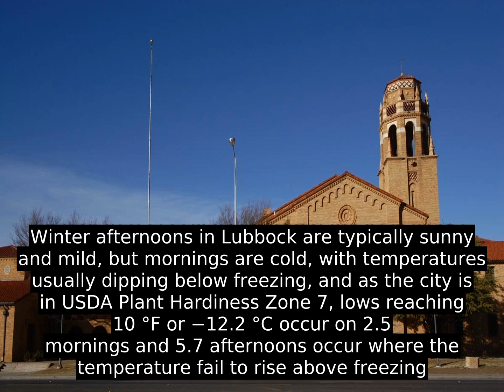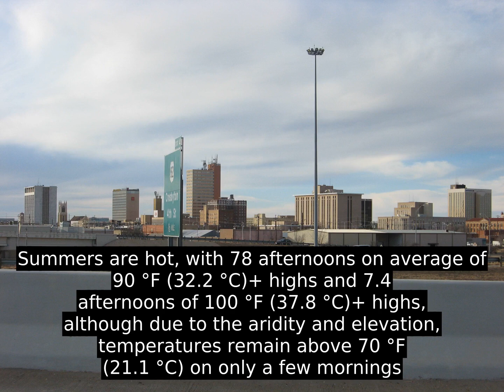Lubbock, Texas (USA) - Facts, History, Economy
Lubbock's nickname, "Hub City", derives from it being the economic, educational, and health-care hub of the multicounty region, north of the Permian Basin and south of the Texas Panhandle, commonly called the South Plains